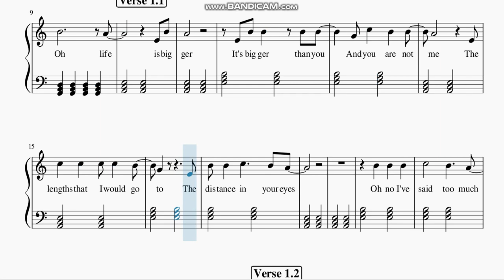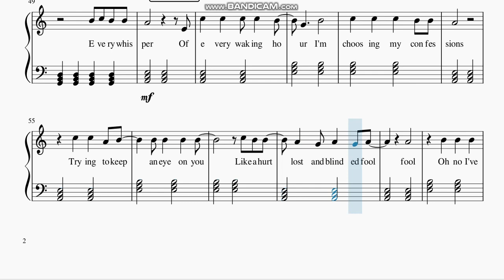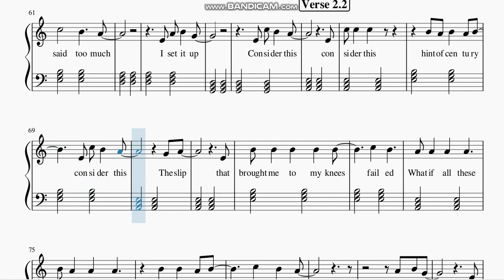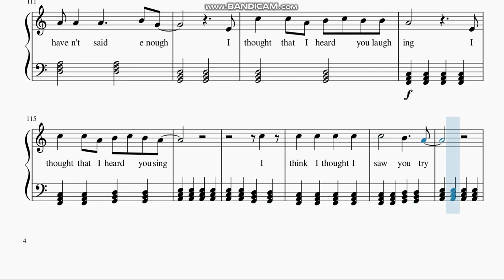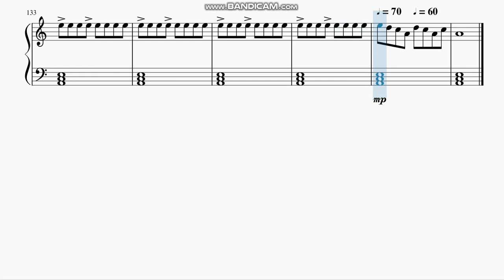R.E.M - " Losing My Religion " Piano Sheet Music Easy Notes Score Free ( With Lyrics ) Full Song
piano music
indie piano
indie music
indie
piano cover
midi
piano midi synthesia easy cover
piano
piano karaoke
piano instrumental
piano karaoke instrumental
karaoke instrumental
keyboard
keyboard cover
keyboard karaoke instrumental
indie keyboard
JawJX
piano tutorial
piano lesson